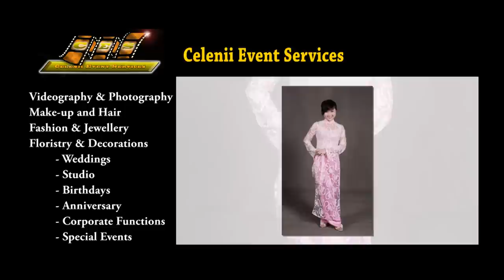Studio Photo Shoot @Celenii Event Services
Celenii Event Services
We provide videography, photography, hair and makeup, fashion & jewellery, floristry and decorations service.

Acknowledgements
Fashion Designers: Ngoc Lam & Phong (J.Lam Couture)
Make-up and hair: Van Khong (Simply 2 Fine)
Photographers: Duc Le & Tung Diep
Models: Allanah Lam, Isabella Le, Tram Phan, Tuyen Ho
Music: Lady Gaga - Telephone feat. Beyonce Instrumental (FL Studio Remake)